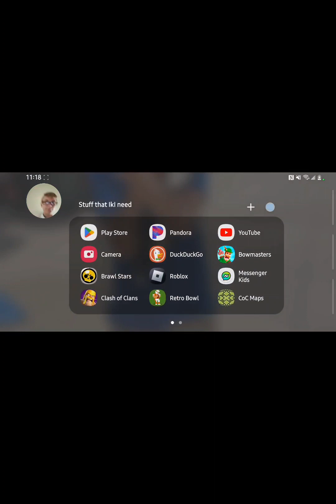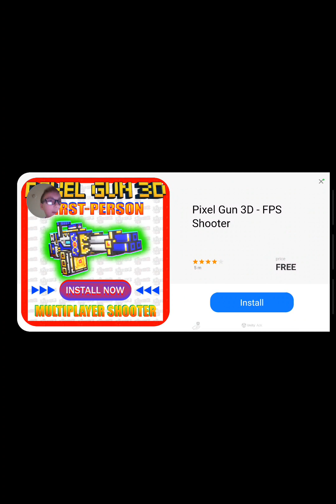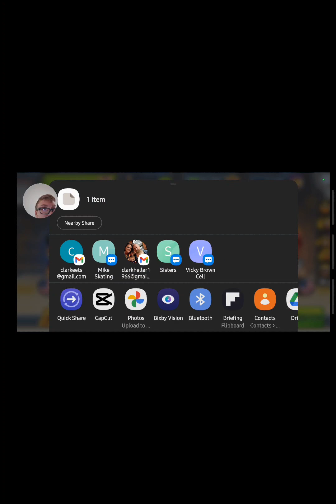I played basketball arena